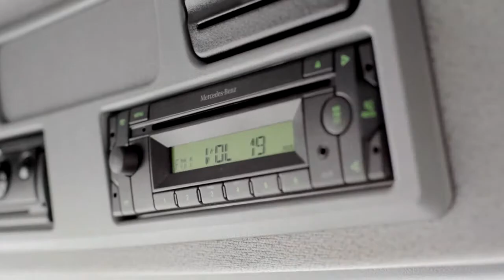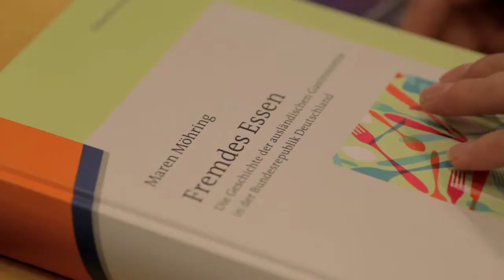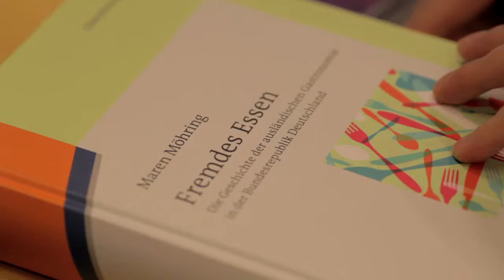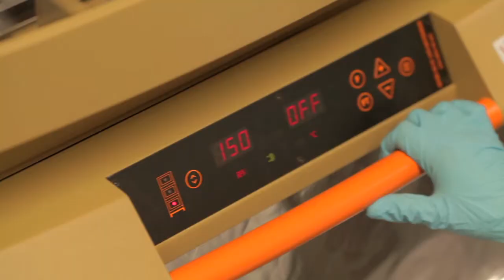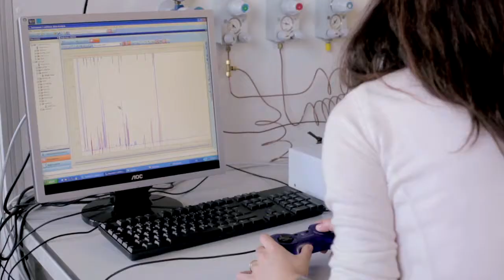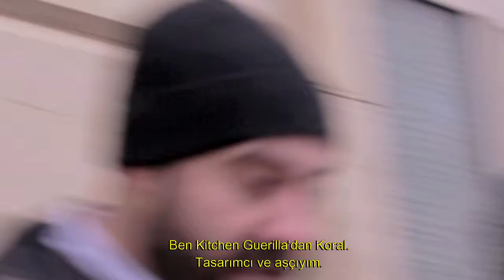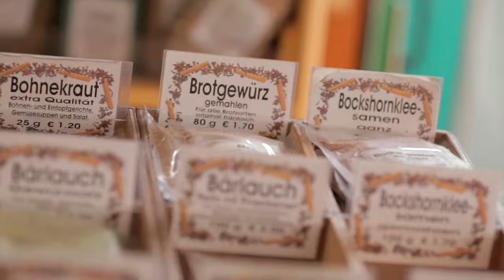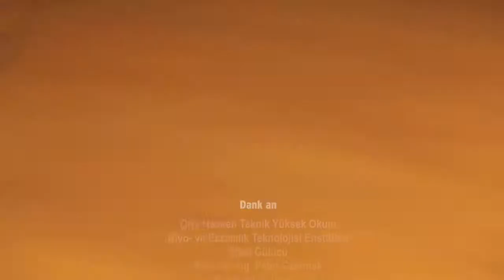FABRİKA TV // Yemek ve Mutfak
FABRİKA TV // SEZON I // BÖLÜM 05

Yemek, bedeni ve ruhu bir arada tutar. FABRİKA’nın bu bölümü tamamen yemekle ve yemek pişirmekle ilgili. Bu bölümde ayrıca Alman mutfağını mercek altına alacak ve bir mutfak gerillasını iş başında göreceğiz. Bu konu hakkında anlatılacak daha neler var?